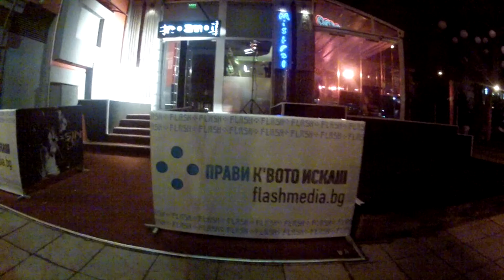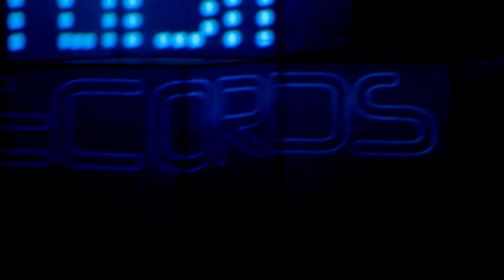Flash Session: Episode 1 @ Club COSMO Sofia (3D Mapping)